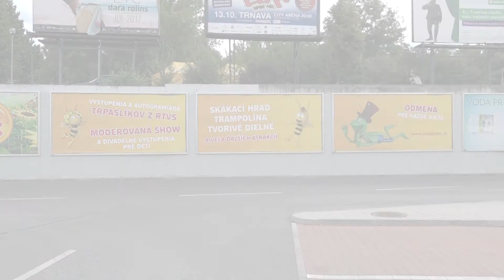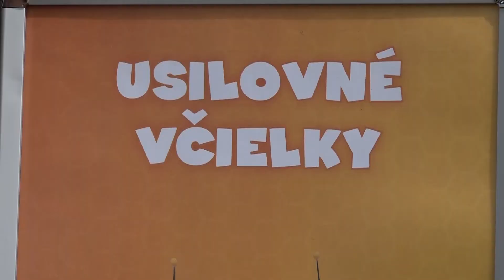Včielka Maja a jej kamaráti už zabávajú trenčianske deti